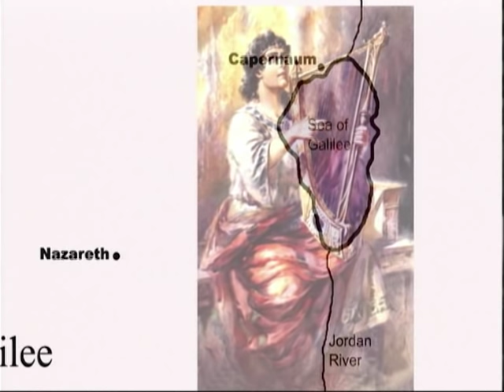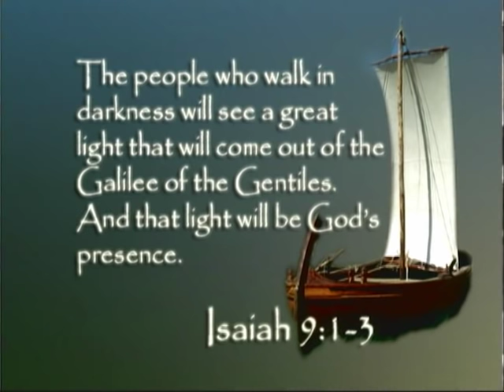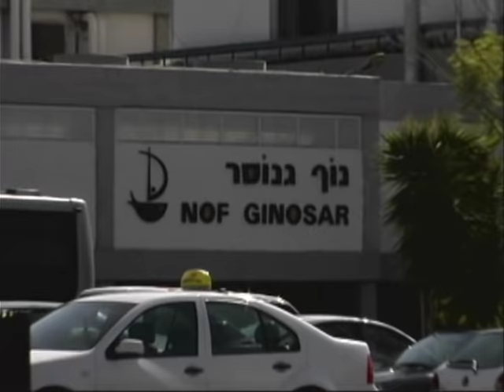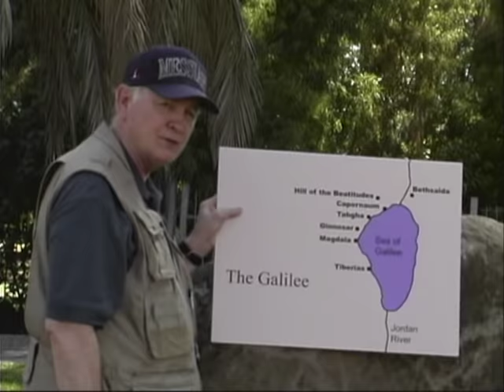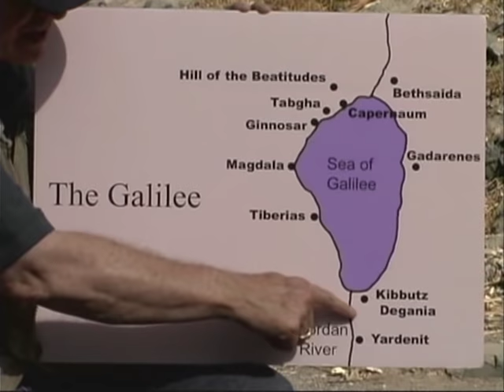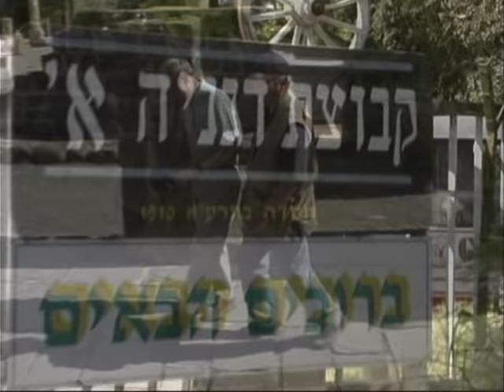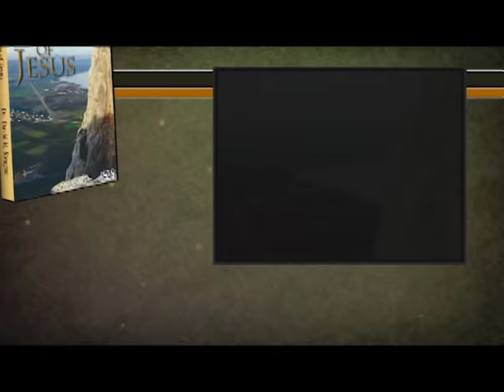Introduction to Galilee of Jesus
Explore the Sea of Galilee and follow where Jesus walked on the show Christ in Prophecy!